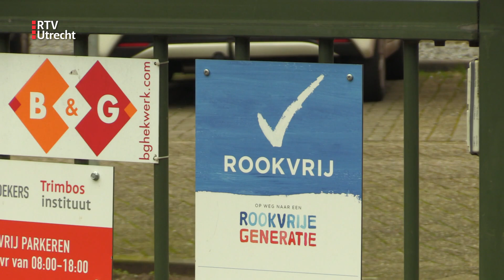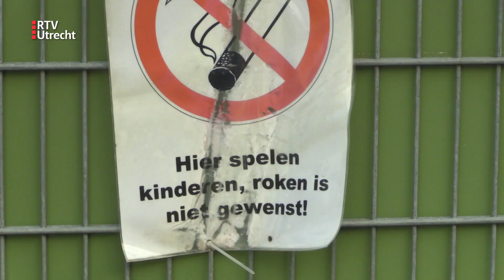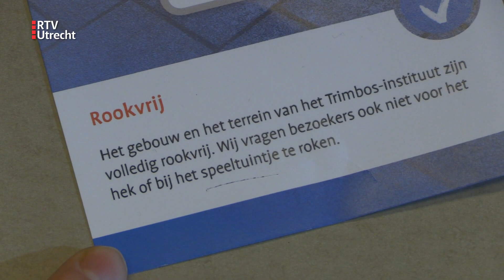Utrechtse speeltuin dreigt rookplek te worden [RTV Utrecht]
Vanaf augustus moeten alle scholen in Nederland volledig rookvrij zijn. Rokende scholieren zullen daarom de omliggende wijken in trekken om daar te roken, zo vrezen bewoners van de Utrechtse Dichterswijk. Het rookverbod geldt voor alle scholen in Nederland. Tot nu toe hebben de meeste scholen nog een plekje voor de rokers, meestal een afgezonderd stuk van het schoolplein. Maar dat is ook voorbij vanaf het nieuwe schooljaar.

KLEINE KINDEREN
Peter Robbe woont in de Utrechtse Dichterswijk, vlakbij de Vondellaan. Aan die laan zitten meerdere grote scholen, zoals het Grafisch Lyceum en het ROC Midden Nederland. Tegenover het huis van Robbe is een speeltuintje, voor kleine kinderen.

"Mijn zorg is dat vanaf augustus alle schoolpleinen rookvrij worden. We hebben dan het vermoeden dat de scholieren naar de speeltuin komen, en hier gaan roken," zo zegt de bezorgde buurtbewoner. "Dan zitten ze tussen de spelende jonge kinderen, en dat kan niet de bedoeling zijn van een rookvrij maken van scholen."

SOFTDRUGS
De angst van de buurtbewoners lijkt terecht, want nu al wordt het speeltuintje al gebruikt door jongeren. Her en der liggen lege pakjes, peuken en zakjes die kennelijk bestemd waren voor wiet. Robbe: "Dat roken van wiet doen de kinderen kennelijk op deze plek omdat het op school niet is toegestaan."

Op het ROC Midden Nederland is er alle begrip voor de zorg van de bewoners van de Dichterswijk. Toch zal de school moeten voldoen aan de eis van het ministerie om na de zomer het hele complex rookvrij te maken. "We zijn een gezonde school," betoogt Aris Willems, namens het ROC. "We gaan onze medewerkers en studenten dan ook oproepen en stimuleren om te stoppen met roken. En we gaan alle medewerkers er op wijzen dat ze de studenten instrueren dat ze in de wijk geen overlast mogen veroorzaken."

GEEN BEVOEGDHEID
De woordvoerder van ROC Midden-Nederland benadrukt dat als er overlast is, dat omwonenden altijd de school mogen bellen. Die zal dan eerst onderzoeken of het daadwerkelijk leerlingen van hun school zijn, en mocht dat zo zijn, dan zullen die worden aangesproken op hun gedrag. "Maar," zo zegt Willems, "in de openbare ruimte hebben wij als school geen bevoegdheid."

Buurtbewoner Robbe heeft nog een andere zorg, want niet alleen jongeren gebruiken het speeltuintje. Ook een groep volwassenen staat voor het hek te roken. "Hier vlak naast staat het Trimbos Instituut. Dat is sinds kort ook rookvrij. En nu zie je dat de mensen die daar toch nog wellen roken dat voor de ingang van de speeltuin aan het doen zijn. Dat is gek."

PIKANT
Dat is niet alleen gek, het is ook pikant, immers Trimbos is het Nederlands kennisinstituut als het gaat om verslavingsproblematiek. Hun eigen verslaafden veroorzaken nu overlast bij een speeltuin. Die kritiek trekken ze zich bij het instituut wel degelijk aan.

"Wij delen de zorg van de buurtbewoners zeker," zegt Esther Croes, zij is arts-epidemioloog bij Trimbos. "En ik vind het ook een ontzettend relevant signaal uit de buurt. Het is ook heel relevant omdat in de komende tijd steeds meer plekken rookvrij gaan worden. Bij Trimbos is dat nu dus een jaar, en we zien uit eigen ervaring hoe lastig het is om er voor te zorgen dat daar in de eigen omgeving geen overlast van is."

Het Trimbos roept al een jaar de eigen medewerkers op om te roken tijdens het wandelen en om geen peuken op de grond te gooien. Daarnaast worden ook hier rokende medewerkers gestimuleerd en geholpen om te stoppen met hun tabaksverslaving.